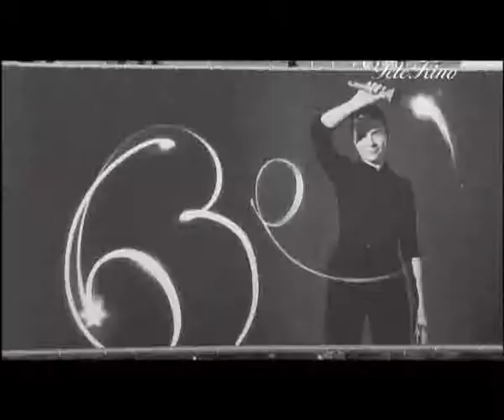telekino cannes-2.wmv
Mirjeta Baraliu's interview with actress Alyssia Milano